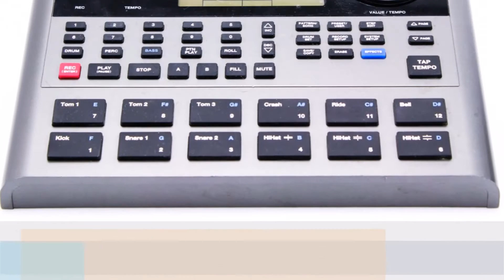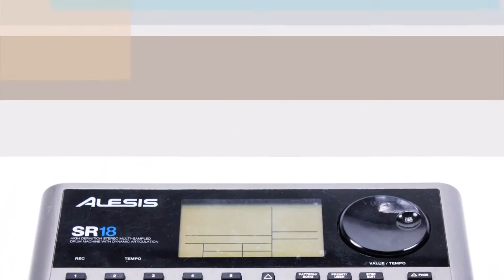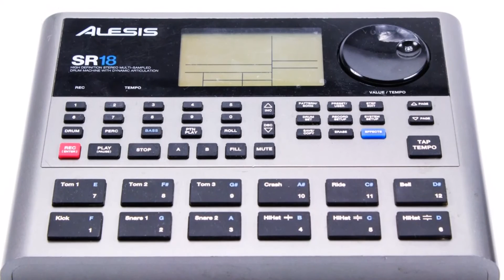Clouds by Bobbygitrplyr, Eleven Rack & Pro Tools Bundle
Eleven Rack & Protools, loving the 11th Rack, but not so much Protools.  Playing a cheap $100 Sub by Sterling/Musicman through it.  Not trying to showcase my guitar playing but giving  my thumbs up to the 11th rack.  Song was put together in a matter of minutes. Bass was also played through the 11th Rack. Alexis Sr18/ drum machine was also patch through 11th rack.  Great package deal.